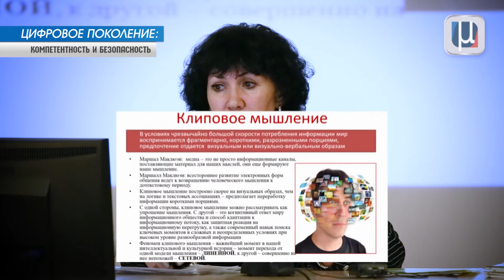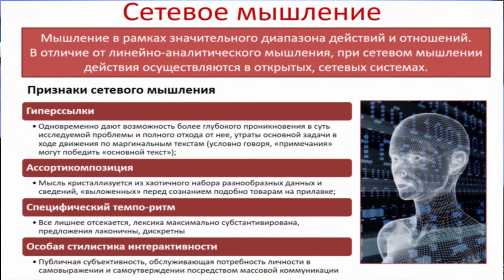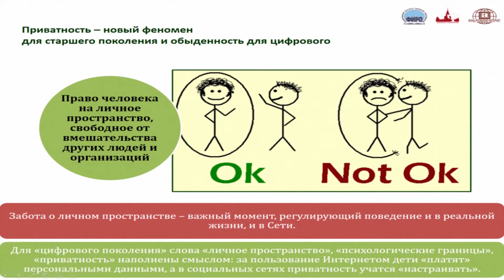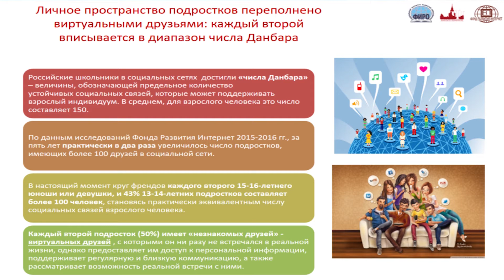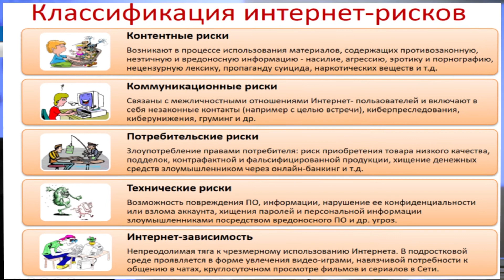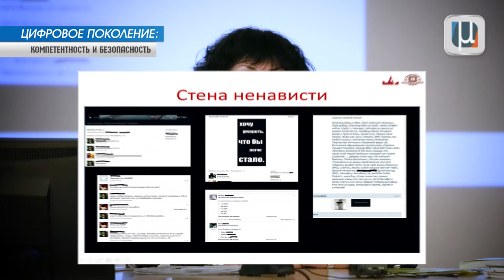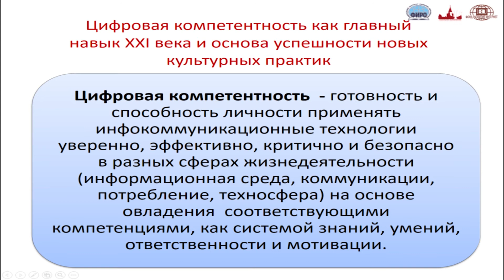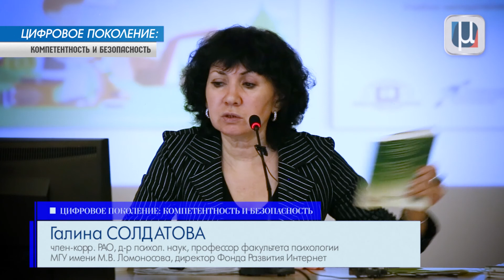Цифровое поколение: компетентность и безопасность. Часть 2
В московской школе № 1253 в рамках проекта «Академические субботы» прошла лекция Галины Солдатовой, члена-корреспондента РАО, доктора психологических наук, профессора факультета
психологии МГУ имени М. В. Ломоносова, директора
Фонда развития Интернет. Эта встреча – одно из многочисленных мероприятий, инициированных Департаментом образования Москвы и Межпредметной Ассоциацией содействия совершенствованию системы столичного образования совместно с Российской академией образования.